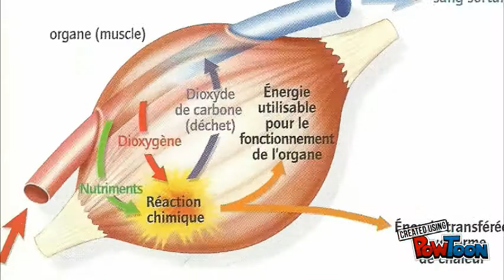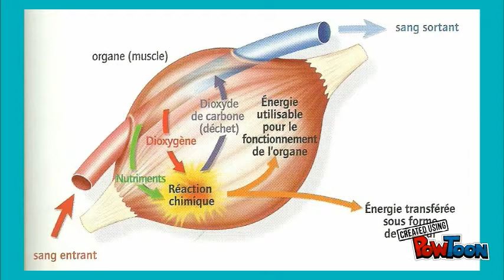besoins des organes 5eme son